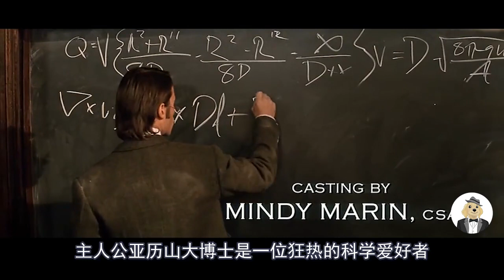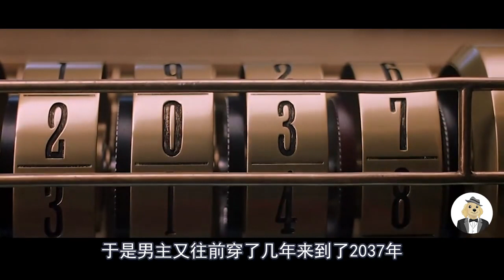科学家发明了时光机，穿越到了80万年后，发现人类进化成了怪兽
电影、影视、剧情、科幻、冒险